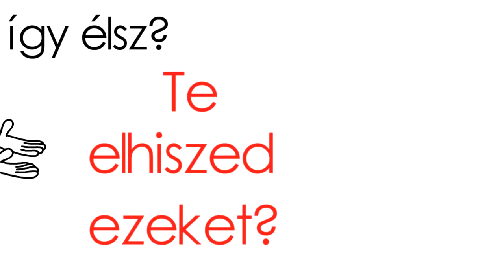"Szép vagyok! Kívül-belül."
Interaktív önismereti és átváltoztató stílus-tanácsadás.
Előadók: Endrei-Horváth Ágnes terapeuta, Oravecz Andrea facilitátor, Szecskó Mónika holisztikus személyi edző. Stílus-csapat: Soós Kati stílustanácsadó, Botyánszky Szilvia stylist, Jobbágy Tünde sminkes, Kovacsics Bonnie fodrász.